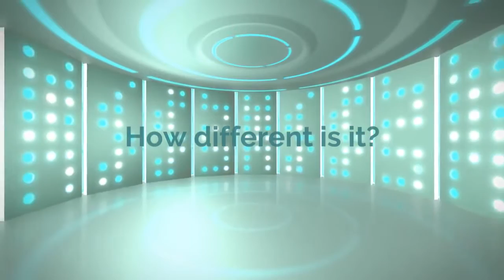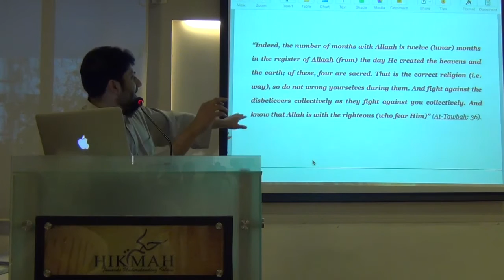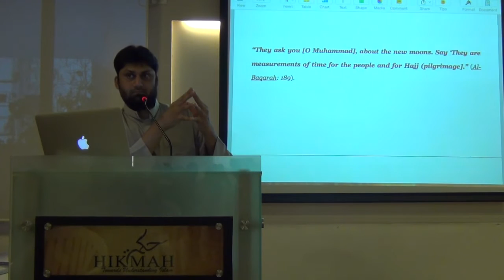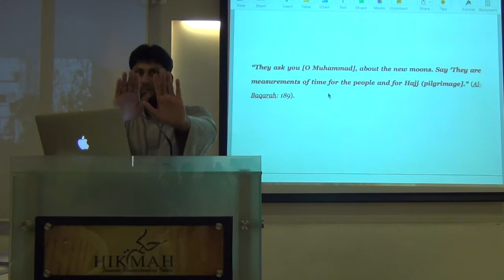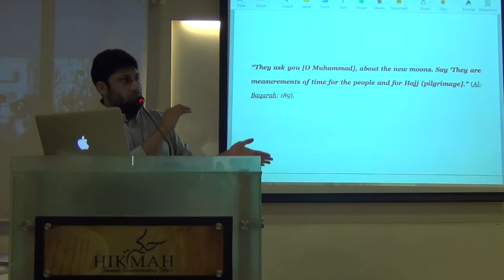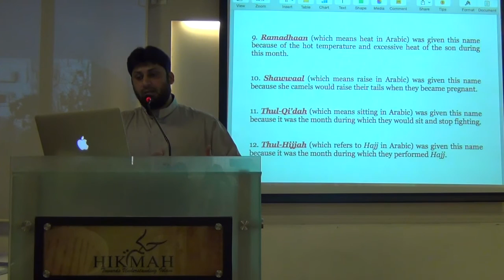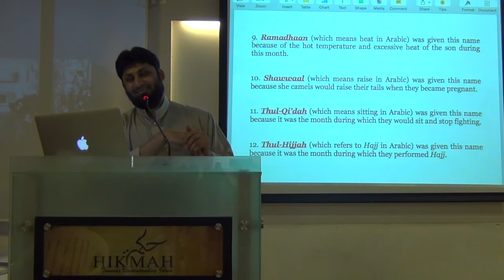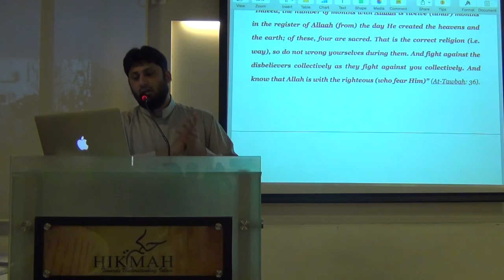How different is it ? A special talk by Zaid Hussain , Hikmah Institute